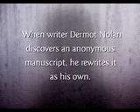WN American vid tralier.mov